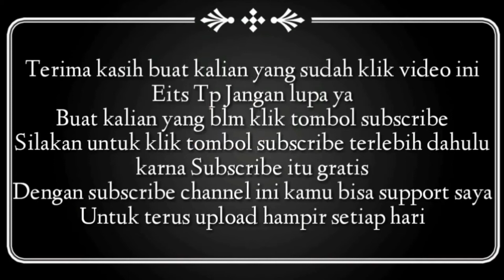F1ZR SULTAN ( TEST DRIVE ORIAAN SBLUB DI BOReUP)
As'alamualakum wr wb😊🙏
Come back to my channel😊😉

DI VIDEO KALI INIH SYA AKAN
COBA TEST DRIVE F1 ZR PUNYA SULTAN
SEBLUM DI BORUP
GIMNA KELANJUTAN  NYA
LIHAT DI VIDEO BERIKUT NYA
OK GUAS

Terimakasih🙏😊😉
Thank you very much
karna subscrib dari kalian sangat membantu aku untuk terus berkarya
  INGAT SUBSCRIB ITUH GERATIS
GUAS

By Karya Karya Anak Kampung Tasik Selatan Sederhana  Tapi Menarik